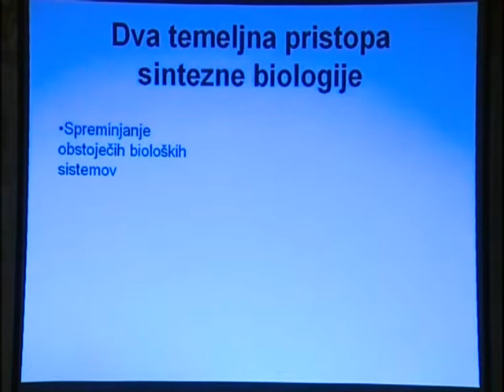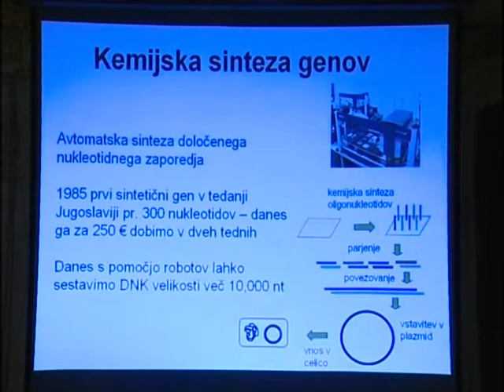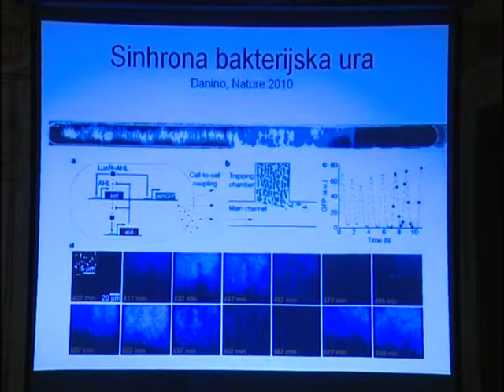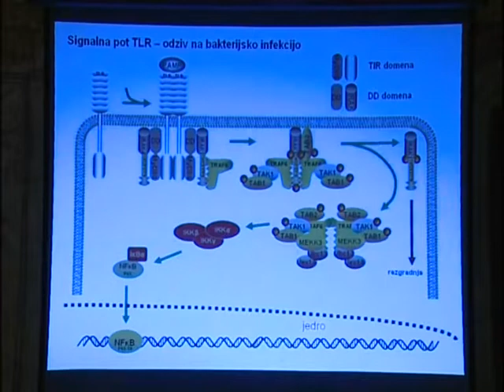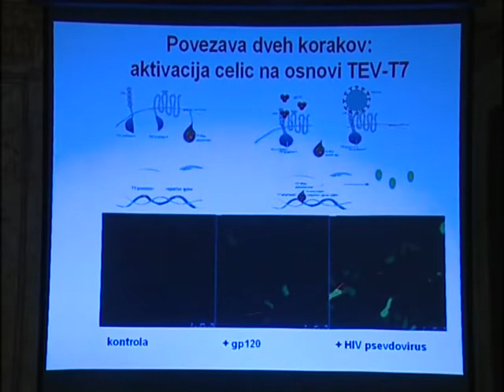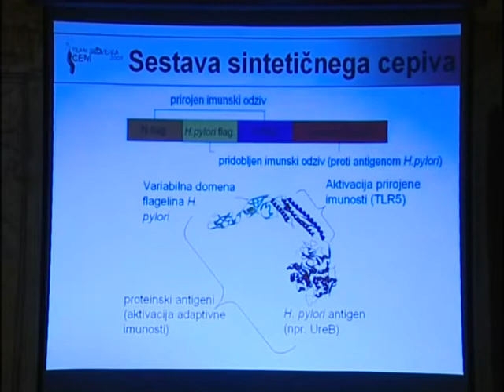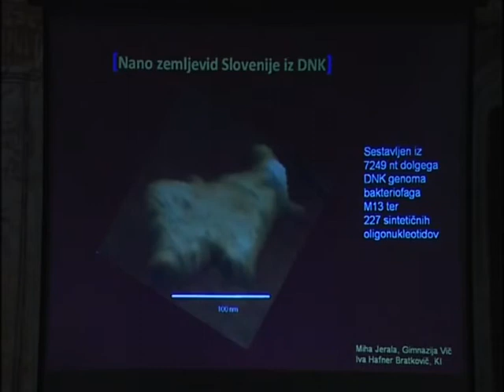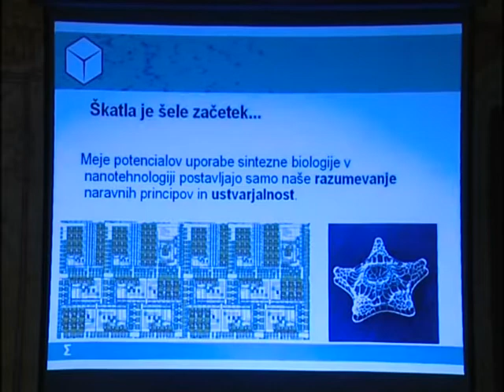Jerala: Od spreminjanja celične signalizacije do novih materialov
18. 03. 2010 - Sintezna biologija: od spreminjanja celične signalizacije do novih materialov
prof. dr. Roman Jerala
Laboratorij za biotehnologijo, Kemijski inštitut; FKKT, Univerza v Ljubljani

Sintezna biologija je mlada znanstvena disciplina, ki združuje pristope ved o življenju ter inženirstva, z namenom pripraviti nove ali spremeniti obstoječe biološke sisteme ter celice izkoristiti kot tovarne nanosistemov. Poglobljeno razumevanje bioloških mehanizmov ter izjemne zmogljivosti tehnologij določanja in sinteze dedne informacije (genov in celotnih genomov) so omogočile razcvet sintezne biologije v zadnjih letih. V skladu z izjavo Richarda Feynmana, »česar ne znam narediti, tega ne razumem« je dodaten cilj sintezne biologije, da preko ustvarjanja umetnih bioloških sistemov razumemo njihovo delovanje. Sintezna biologija ima izjemen potencial na številnih področjih človekove dejavnosti, od zdravja, proizvodnje materialov, procesiranja informacij, energije, biosenzorjev, varstva okolja ... Pogledali bomo nekaj uspehov sintezne biologije in predstavili projekte zmanjševanja pretiranega celičnega odziva, zaznavanja prisotnosti virusa HIV, priprave bolj učinkovitih cepiv, ter uporabo sintezne biologije za tvorbo bionanostruktur, s katerimi so se slovenske ekipe v preteklih letih uspešno predstavile na tekmovanju iGEM na MIT.